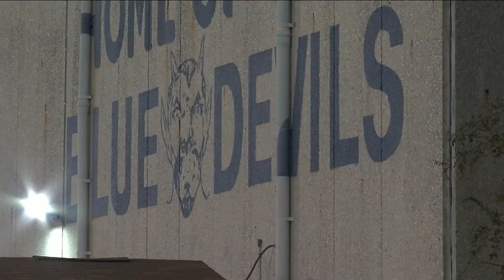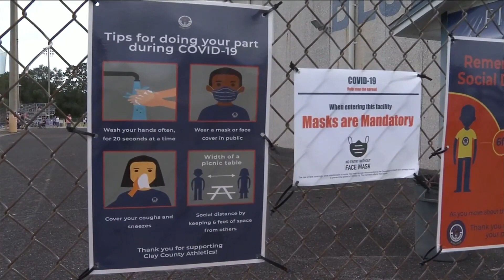Clay High School athletes quarantined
Clay High School football and Volleyball teams are sitting out this week, and under quarantine. The district says the athletes are canceling practices and games due to possible COVID-19 exposure.